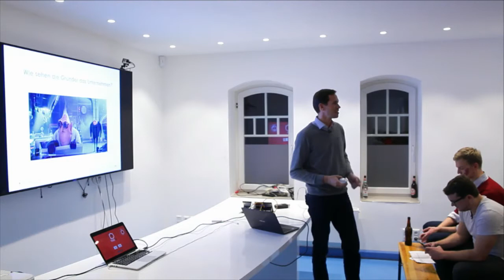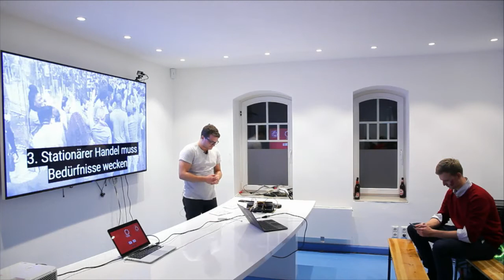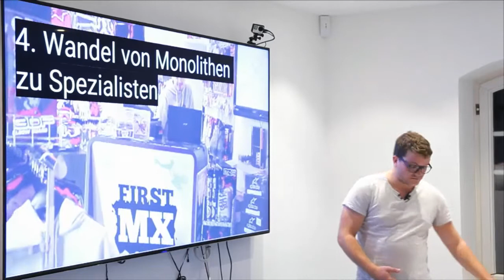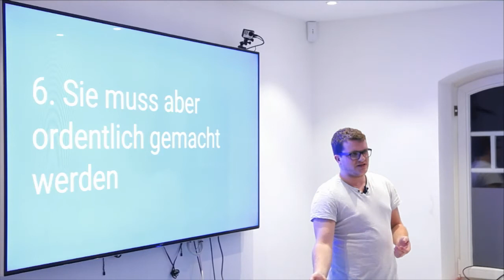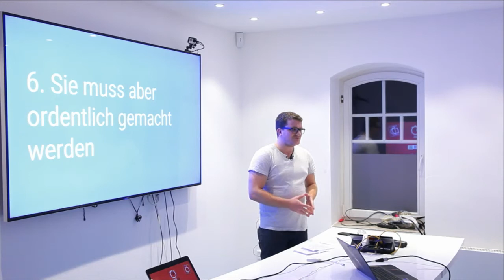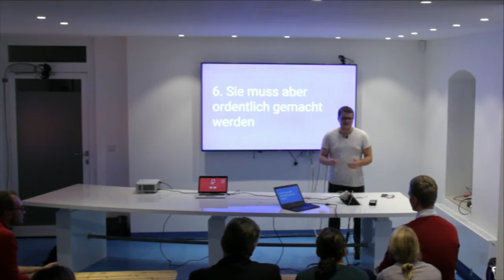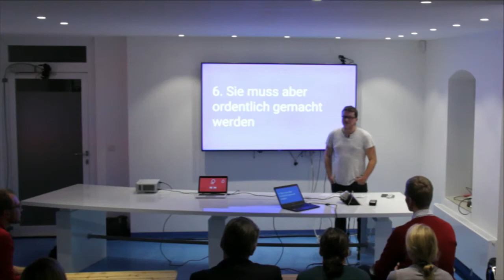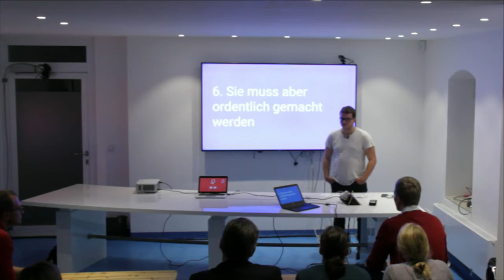12minHRO Ignite Talks #2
Conrad Grau - Rechtsanwalt
Thema: Finanzierungsrunden rechtzeitig vorbereiten - Tipps zur Vorbereitung einer Due Diligence.

Sven Schannak - Gusti Leder
Thema: Die Geschichte des (Einzel-)handels - Der Irrweg von Schneckenhäusern und Muschelschalen zur Same Day Delivery im Abo.
Heiko März - Hansa Rostock Legende
Thema: "Die Entwicklung des Fußballs - Von der DDR-Oberliga zum Weltmeister 2014."